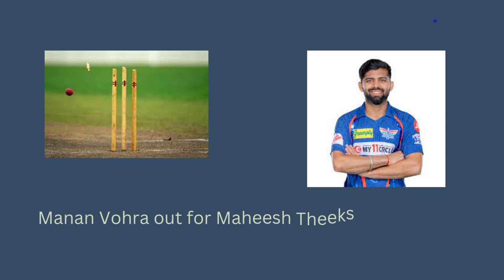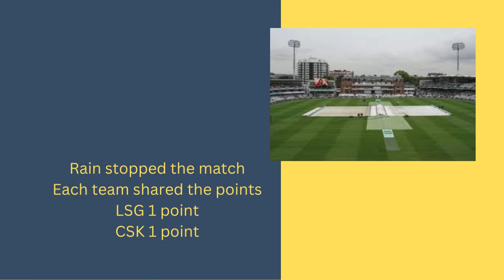IPL 2023 Match 45 Live Score LSG VS CSK _Wanderlust India